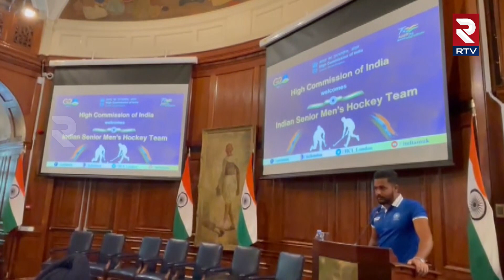Indian Hockey Team Felicitated at Bharat Bhawan in London for FIH Pro League Participation | RTV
The Indian men's hockey team, currently in the UK for the FIH Pro League, was honoured with a felicitation ceremony at London's prestigious 'India House.' Captain Harmanpreet Singh expressed gratitude to the organizers, acknowledging the immense support from the enthusiastic crowd in the UK. India's High Commissioner to the UK, Vikram Doraiswami, praised the team's unwavering commitment, passion, and notable achievements, emphasizing that it was an honour to host them. In the FIH Pro League, India faced a close 1-2 defeat against Belgium and a 2-4 loss against Great Britain. The team will have upcoming matches against Belgium on Friday, June 2, and against Great Britain on Saturday, June 3.